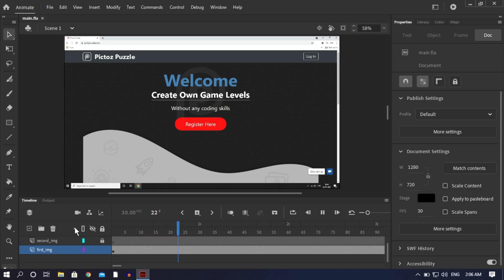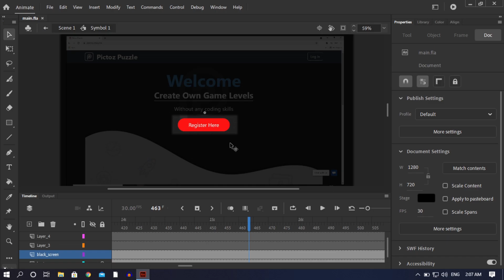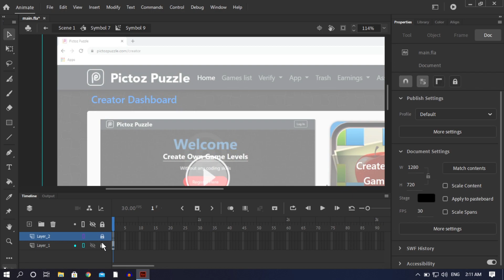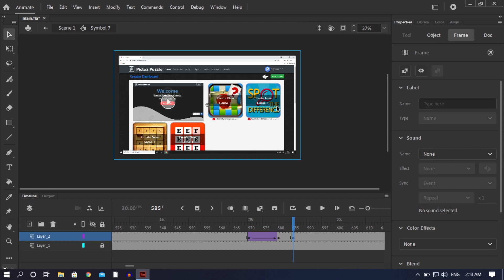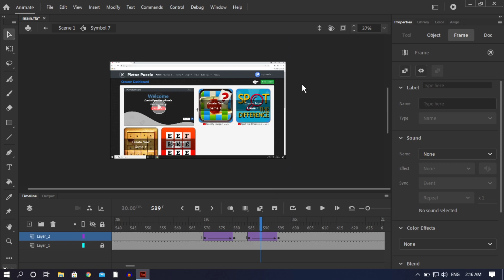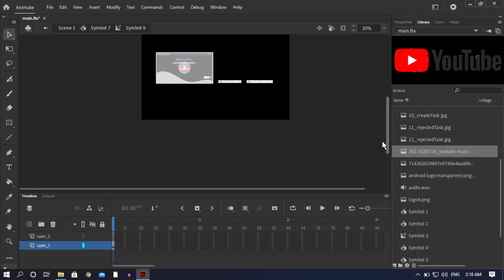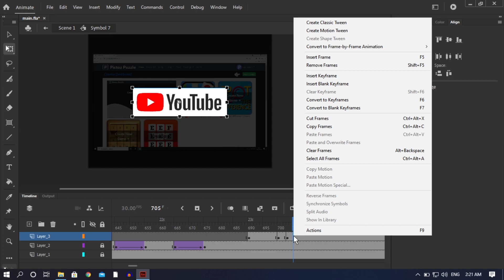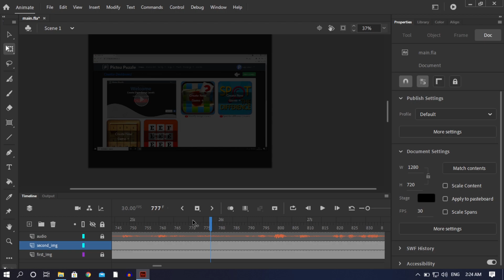How to Make YouTube Videos in Hindi Part-7 (Adobe Animate CC 2020)